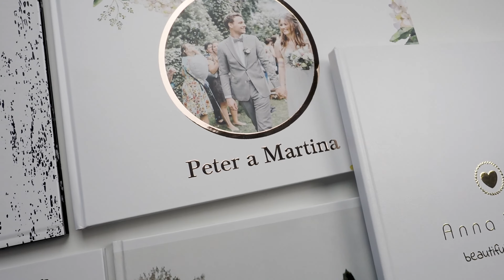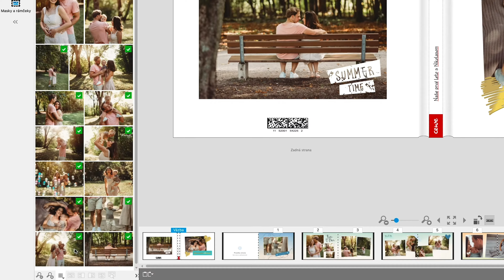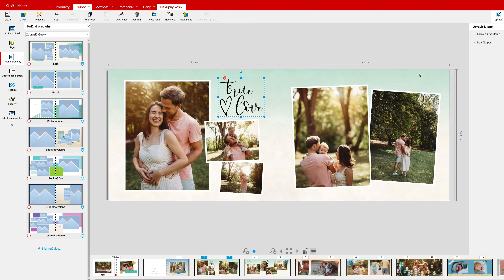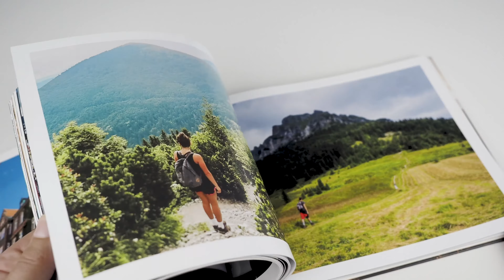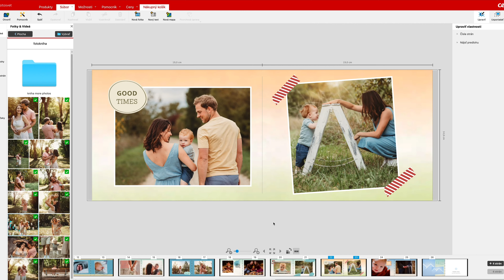10 tipov ako vytvoriť krásnu CEWE FOTOKNIHU | CEWE FOTOLAB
V krátkom videu si povieme 10 zásad, ako vytvoriť peknú CEWE FOTOKNIHU. Či už tvoríte spomienkovú fotoknihu z dovoleniek, ročenku z celého roka alebo pamiatku na svadbu, s našimi tipmi vytvoríte krásu, ktorá vás poteší, kedykoľvek si ju prelistujete.